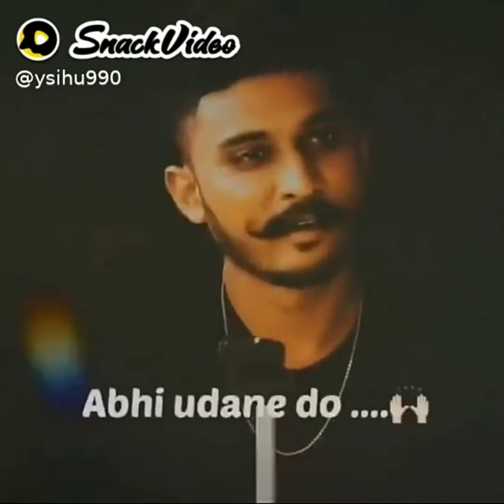Heart touching video |Army video |motivation video |new video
461 4:37 OU ... Voy) 46 92 LTE Copyright Disclaimer Under Section 107 of the Copyright Act 1976, allowance is made for "fair use" for purposes such as criticism, comment, news reporting, teaching, scholarship, and research.  Comments 625 Congratulations bro your channel monitized Up next